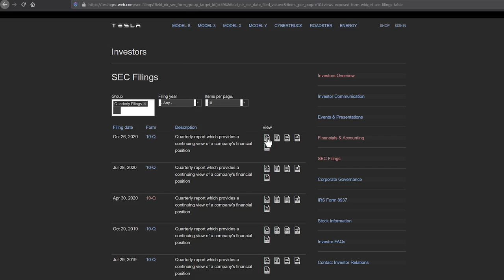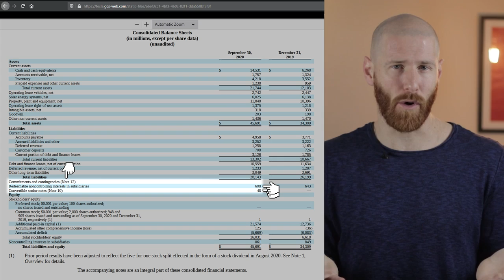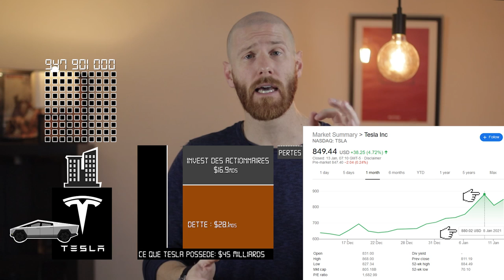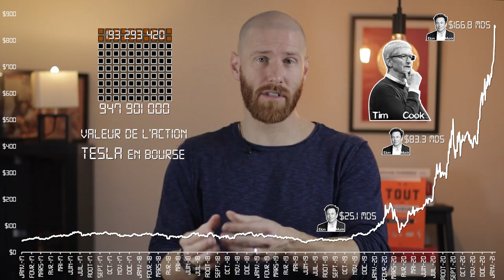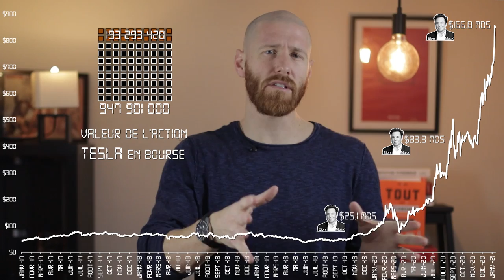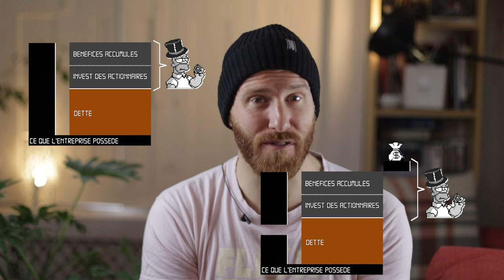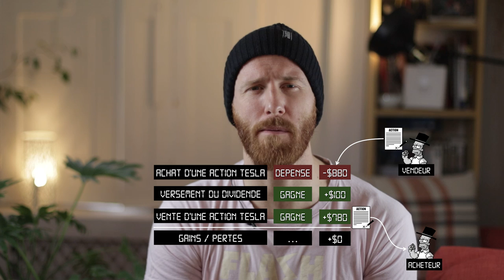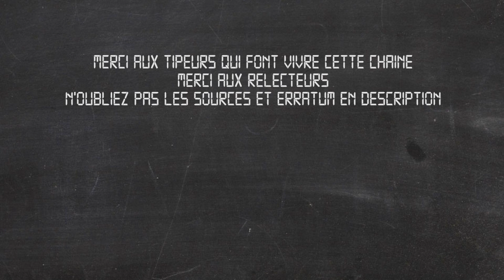La fortune d'Elon Musk et le paradoxe des dividendes neutres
0:00 - Le début
2:00 - Intro
2:21 - La valeur comptable de Tesla
8:00 - La valeur de Tesla en bourse
10:22 - Quelle différence entre les deux ?
11:54 - Comparaison Tesla vs GM vs Toyota vs Volkswagen
13:37 - Se représenter la fortune d'Elon Musk
18:07 - S'enrichir sans créer de valeur
19:37 - Les dividendes n'enrichissent pas les actionnaires ?
24:53 - Les dividendes enrichissent les actionnaires ? + Conclu et récap

Je me trompe à l'oral sur quelques chiffres. Ceux qui sont affichés à l'écran sont néanmoins corrects.

Problématique de l'épisode :
La fortune d'Elon Musk est évaluée à 185 milliards de dollars (jan 2021). Cela est notamment dû aux 20% qu'il détient dans l'entreprise Tesla. Comment la valeur de cette entreprise est-elle estimée ? Cela correspond-t-il à la valeur des usines et des brevets possédés par Tesla ? La spéculation joue-t-elle un rôle dans la valeur de Tesla ? Comment le patrimoine d'Elon Musk se compare-t-il au SMIC ou au patrimoine médian en France ? Et enfin : peut-on dire que les dividendes n'enrichissent pas les actionnaires d'une entreprise ? La question semble totalement déconnectée de la thématique de l'épisode mais je ne peux pas justifier de sa présence sans trahir le contenu de la vidéo. Cliquez donc pour en savoir plus ;)